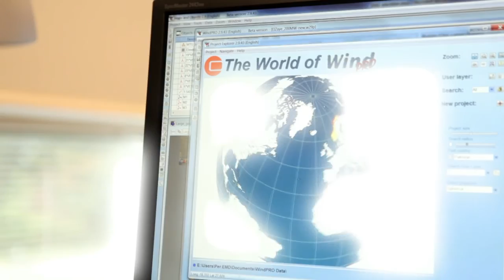Velkomstfilm ved BrainsBusiness Award 2012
Se velkomstfilmen fra BrainsBusiness Award 2012, afholdt den 2. november 2012 på Hotel Hvide Hus, Aalborg. Keynotespeaker ved arrangementet var Nando Parrado, og årets nominerede var: Atira A/S, EMD International A/S (årets vinder), Kim Guldstrand Larsen fra Aalborg Universitet, Lyngsoe Systems A/S, Morten Middelfart fra TARGIT A/S og OscarFilm ApS.